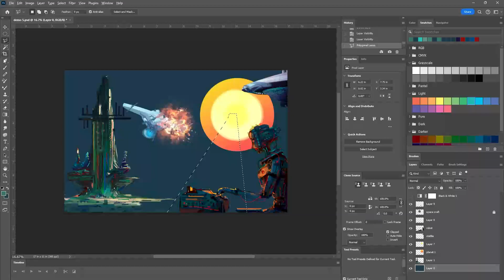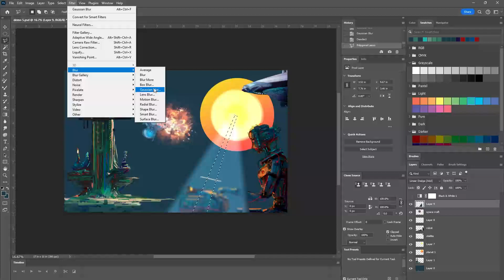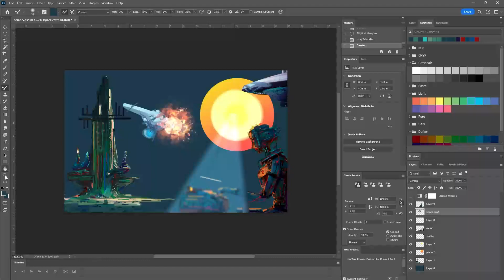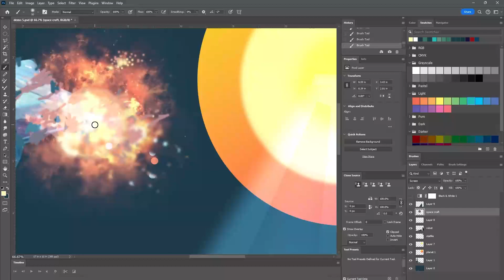Effects, blur in Dream Fantasy Sci Fi